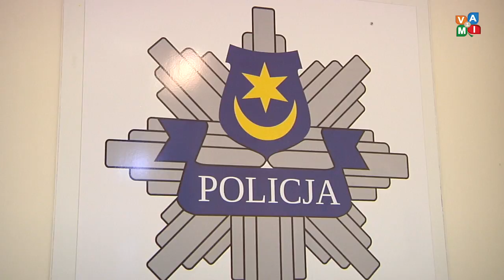15 latki chciały targnąć się na własne życie - zvami.tv